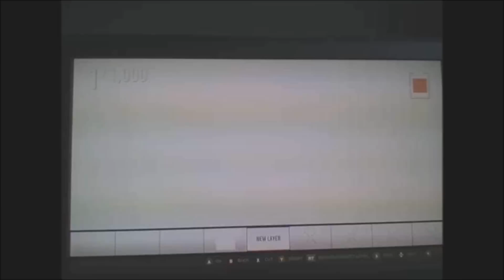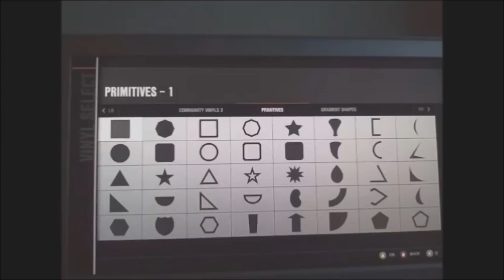Time Lapse - TSW logo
Time lapse of TSW logo

The song is from Google's library and therefore we can use it. We want our videos to have legal soundtracks, And this one is pretty good too!